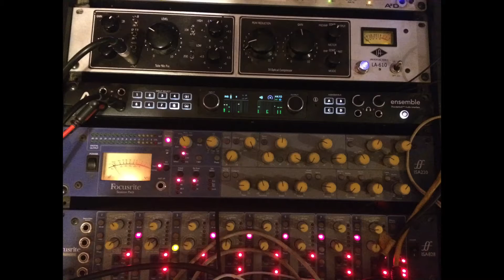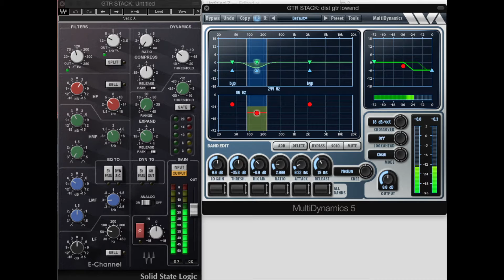ROS_Greenbacks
Testing Marshall 425B cab with Celestion Greenbacks preparing for an upcoming project. I used the (in)famous Rose Of Sharyn DI pack by Jeff Dunne (thanks). Greenbacks have a different sound to the usual V30s. What do you think ?
Message me through Facebook for reamps, mixing, mastering